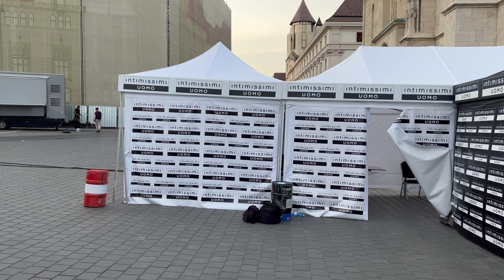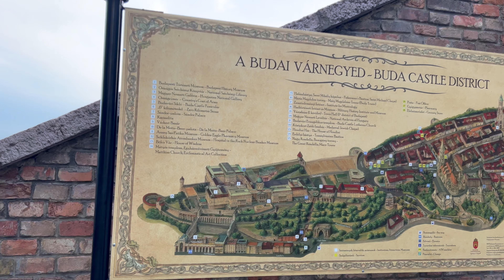Budapest Walk City Center Hungary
Welcome to one of the most famous budapest

History of Budapest began when an early Celtic settlement transformed into the Roman town of Aquincum, the capital of Lower Pannonia. The Hungarians arrived in the territory in the late 9th century, but the area was pillaged by the Mongols in 1241–42. Re-established Buda became one of the centres of Renaissance humanist culture by the 15th century. The Battle of Mohács, in 1526, was followed by nearly 150 years of Ottoman rule. After the reconquest of Buda in 1686, the region entered a new age of prosperity, with Pest-Buda becoming a global city after the unification of Buda, Óbuda and Pest on 17 November 1873, with the name 'Budapest' given to the new capital. Budapest also became the co-capital of the Austro-Hungarian Empire, a great power that dissolved in 1918, following World War I. The city was the focal point of the Hungarian Revolution of 1848, the Battle of Budapest in 1945, as well as the Hungarian Revolution of 1956.